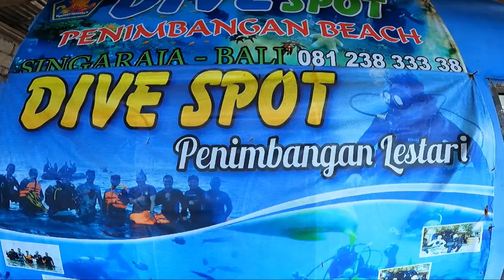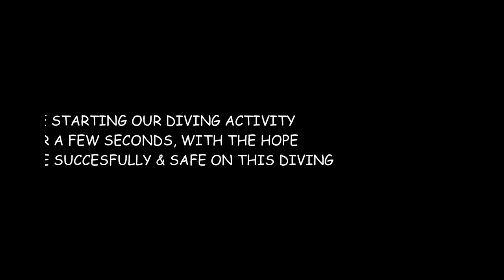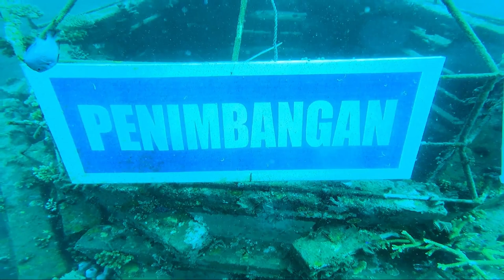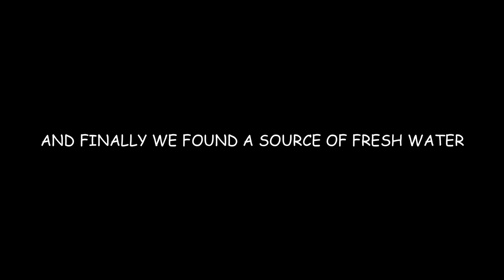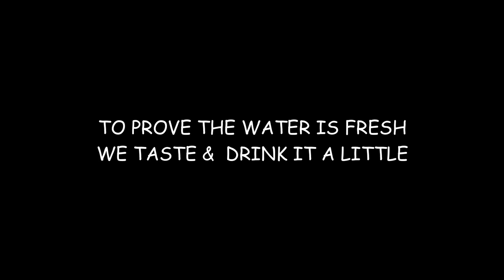Diving at Penimbangan Beach , fresh water source down there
Diving at Penimbangan beach with best diver friends ever, where we got awesome underwater view at there & some nice critters that we found also fresh water source that only here...we also drink a litte this water to prove it that water is fresh